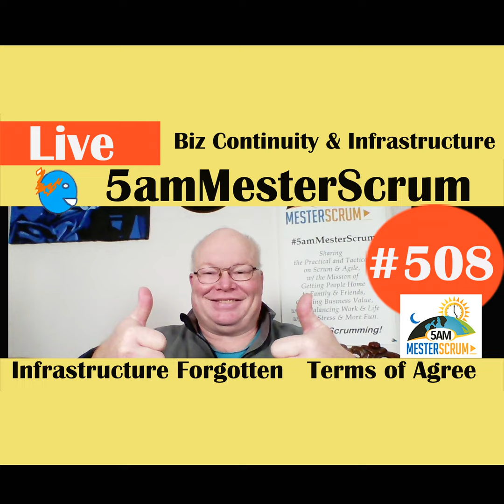Show #508 Continuity y Infrastructure w/ Scrum Master y Agile Coach Greg Mester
5amMesterScrum Show #508 Live - Business Continuity, Infrastructure Forgotten because they went to the Cloud and Terms of Agreement - Today's topics:  (1) Learning more about people using the Cloud as an excuse not to hire infrastructure people or let them go (bad move for business continuity and not Agile) and (2) Terms of agreement also puts business continuity at risk if you don't follow your own terms.  It is not a one way agreement.

Please send me your topics.   You are are doing Great Please Keep on Sharing. 5am Mester Scrum

5am Mester Scrum Show #508 went live on Youtube at 849 am EST Tuesday 1/12/2021 from Philadelphia, PA.

Happy Scrumming,

- search 5amMesterScrum or 5amMesterScrum

and you should find us and if not please let us know